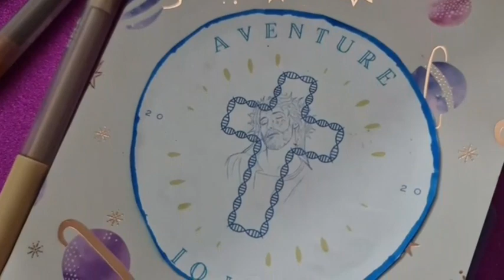Témoignage de Larry